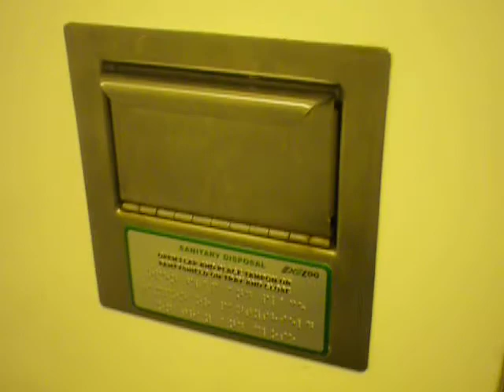Australia Sydney. Video WC y Opera House 2013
Visita mi BLOG DE VIAJES, más de 115 países visitados, información e itinerarios
todos los enlaces a más de 1.000 vídeos míos en Youtube ordenados por países